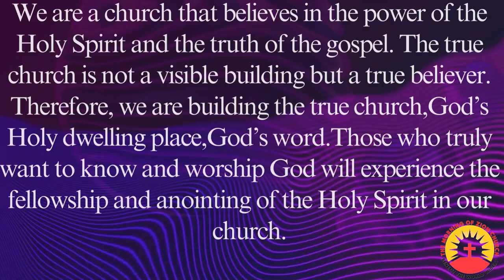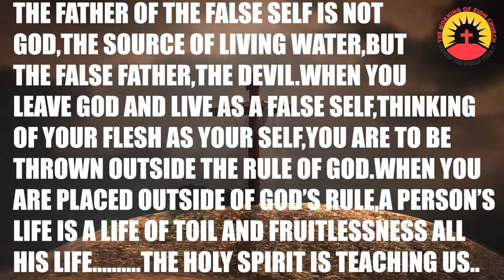[MISSION VIDEO] 13TH JUNE AND 15TH JUNE 2024...THURSDAY AND SATURDAY MISSION CLIP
The Morning of Zion Church Ghana